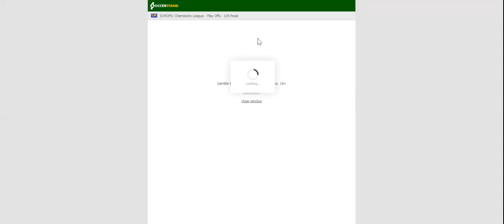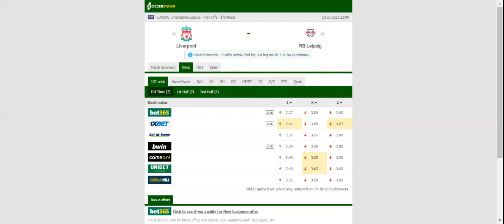LIVERPOOL VS LEIPZIG PREDICTION & BETTING TIPS - 10/03/2021